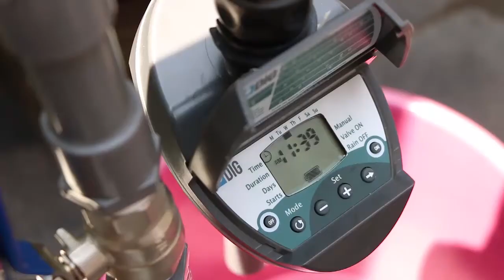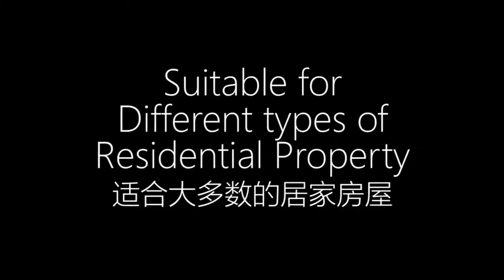NESH Outdoor Water Filter Membrane Queen